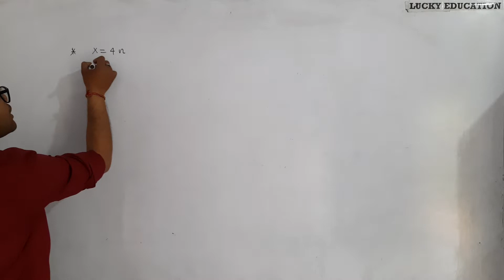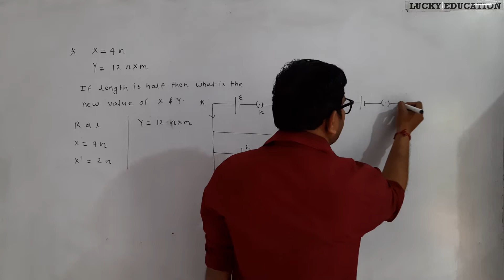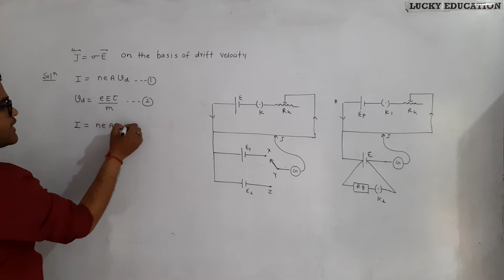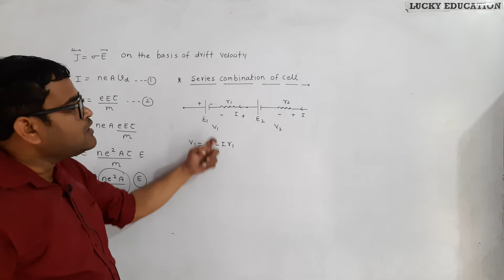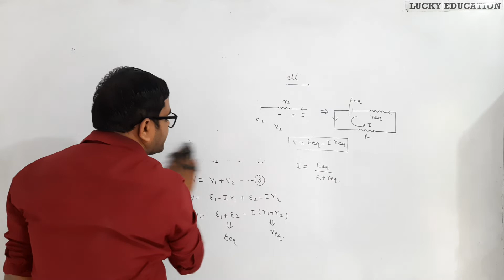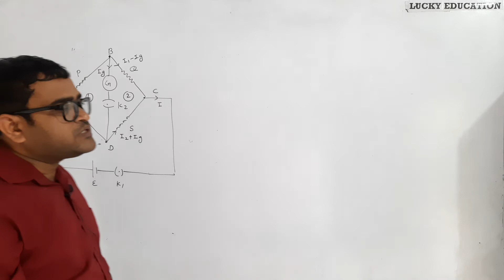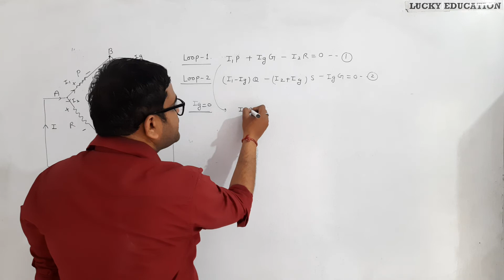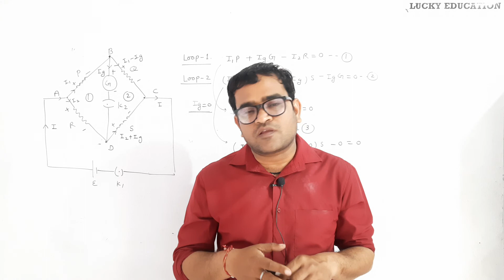Chapter 3 Current Electricity - Part 4 | Class 12 Physics | Important Questions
Class 12 Physics Sankatmochan Series